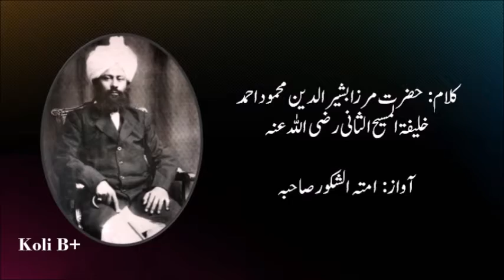Ye Kesi Hai Taqdeer.By Hazrat Mirza Basheer-ud-Din Mahmood Ahmad ra Recited By Amtul Shakoor Sahiba.